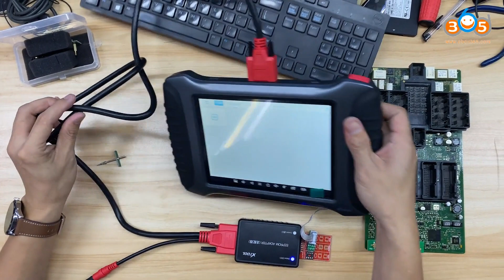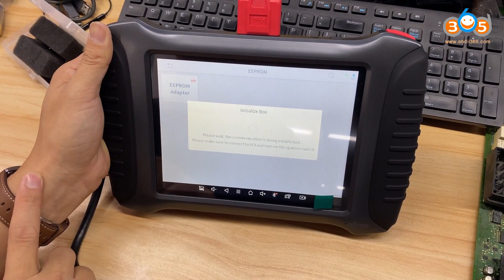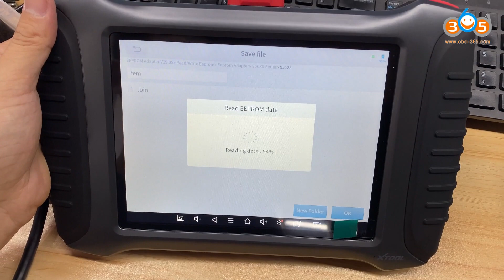Xtool X100 PAD3 read BMW FEM 95128 EEPROM with Yanhua FEM Clip Adapter obdii365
New Yanhua FEM/BDC clip adapter clamps fast, safe and reliable, simple positioning, not easy to slip, no soldering

here is a video example on reading BMW FEM 95128 eeprom data with xtool x100 pad3 and Yanhua Clip adapter

No need to remove and solder 95128/95256 chip when pre-processing BMW FEM/BDC module
No need to worry about how thick the paint on the chip.
Easy to solve the problem of puncture socket off.

Skype: OBDII365.com